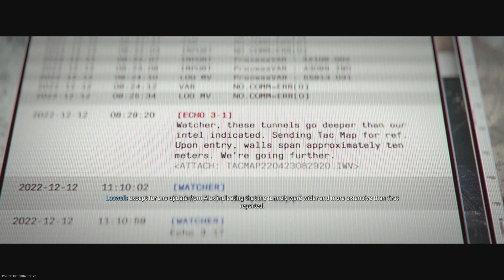The meme squad attempt the new Raid!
Happy Holiday Everybody!

Pls follow the Friends!

Pls show them Support!